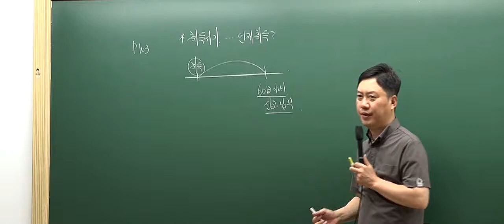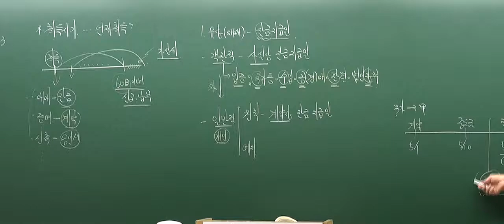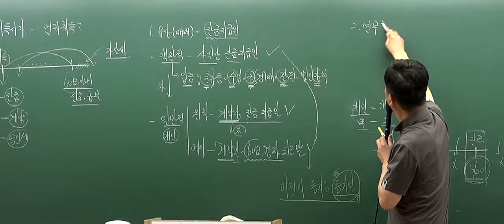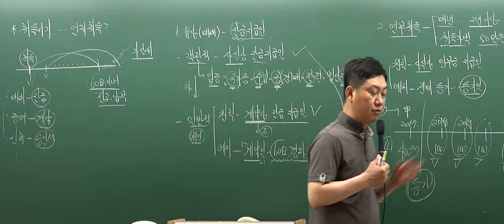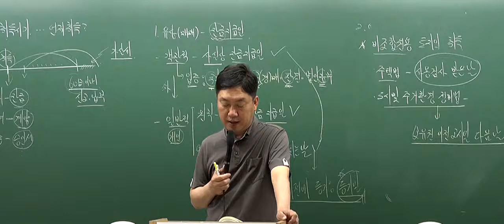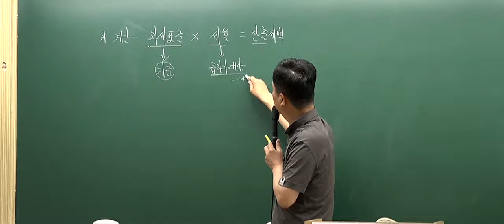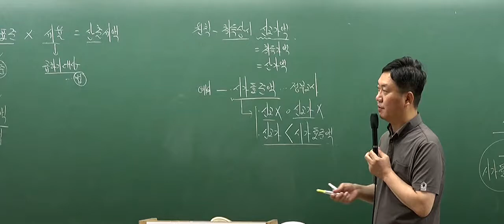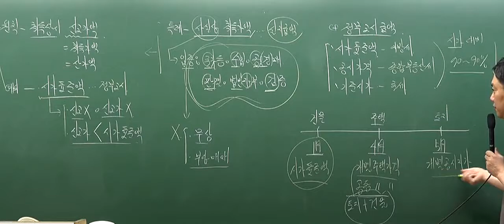[인강통]공인중개사 무료인강(핵심강의)_부동산세법(홍문성)_7강 취득시기